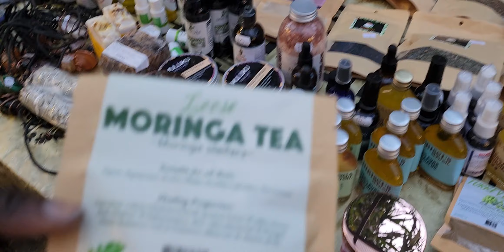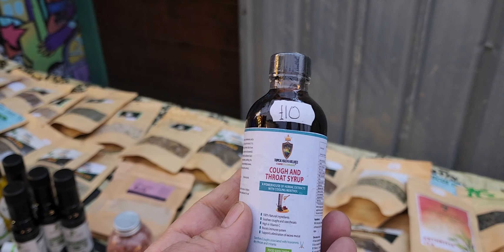the real medication if you want to get well. الدواء الحقيقي إذا أردت الشفاء